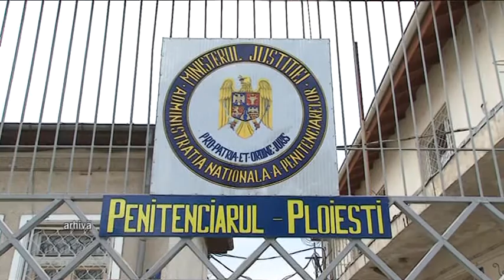VOT IN ZEGHE